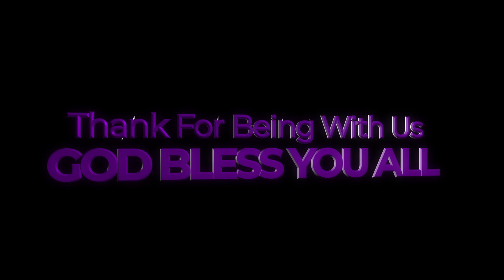08 03 2022 Midweek Devotion by Pstr Verengerai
Harvest & Standing for God